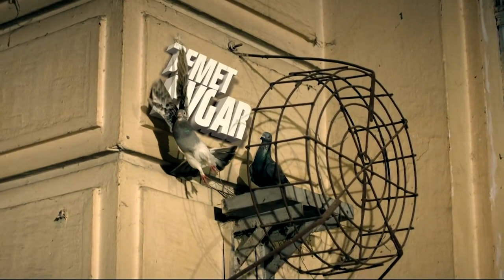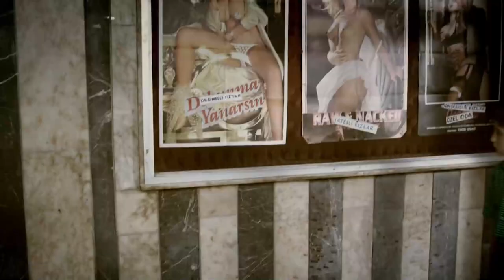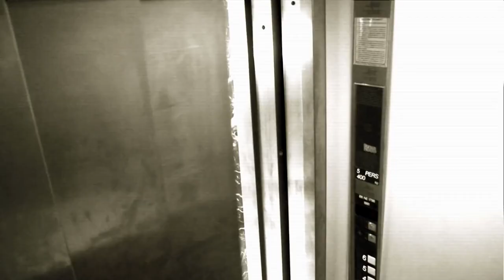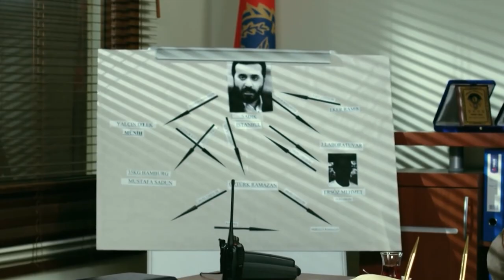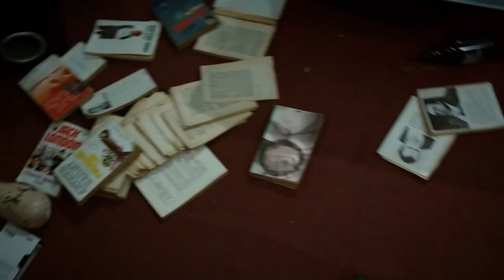Vay Arkadaş | Ali Atay Mete Horozoğlu Türk Filmi Full İzle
Manik, Tik  İstanbul’un kenar mahallerinden Balat'ta yaşayan üç arkadaştır. Üçü de problemli çocukluk geçirmiş haşarı tiplerdir. Mahallelerinin dışına pek taşmayan, sıradan ama kendi içlerinde hareketli bir hayatları vardır. Bazı durumlarda işlere bulaşmaktan alıkoyamazlar kendilerini.

Bu yüzden Manik her ortamda her durumdan kendisine potansiyel belalar çıkaran, Tik etliye sütlüye pek dokunmayan içine kapanık, Dil do ise kadınları cezbeden oldukça iyi bir fiziğe sahip ve bu özelliğini de her zaman kadınlara karşı koz olarak kullanan, egosu yüksek kenar mahalle tipleridir

Ufak tefek üçkağıtlar, türlü dolaplarla oradan buradan elde ettikleri avantalar ile hayatlarını devam ettirmektedirler. Ama son yaptıkları iş başları iyice belaya girip hapisle tanışınca bu işlere tövbe etmek zorunda kalırlar... Ta ki eski bir sinemanın makine dairesinde yoksul ve perişan bir hayat yaşayan, babası Efendi'nin amansız bir hastalığa yakalanıp da tedavisi için yüklü bir miktar para gerekinceye kadar.

Yönetmen: Kemal Uzun
Oyuncular: Ali Atay, Mete Horozoğlu, Fırat Tanış, Rasim Öztekin, Demet Evgar, Mustafa Üstündağ, Erdal Tosun
Tür: Komedi, Aksiyon
Ülke: Türkiye